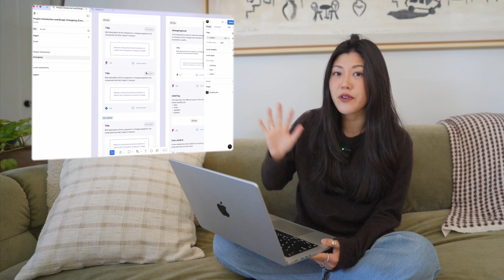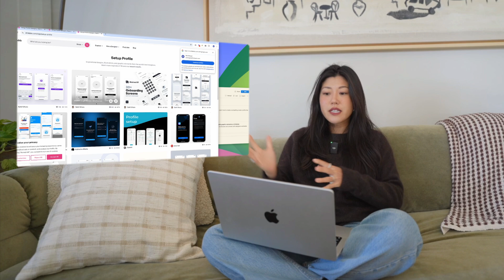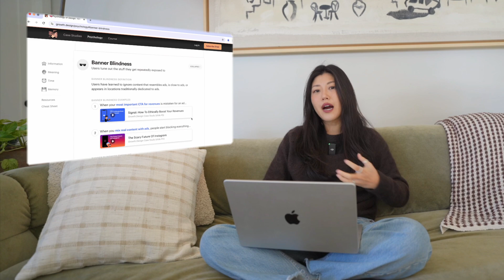The Ultimate MacBook Tour: How I Use It as a UX Designer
I'll show you all the apps I use most on my MacBook as a product designer / UX designer working in tech. I'm currently using an M1 Pro and highly recommend it to any UX designer looking to level up their workflow.

CHAPTERS
00:00 Intro
00:27 Figma
01:06 Writer
02:08 Raindrop.io
03:16 Lumina
04:11 Slack
04:42 Excalidraw
05:41 Loom
06:14 Psychology of Design

DESIGN LAB
$100 off each course
-- UX Academy

PRODUCTS MENTIONED
- Camera gear
- UX Books